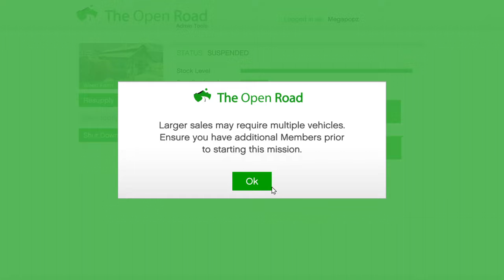Biking 4 BIKES AT ONCE!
I mean ASAP!